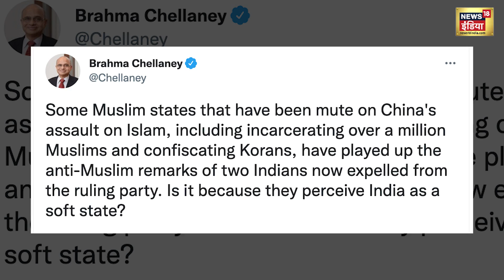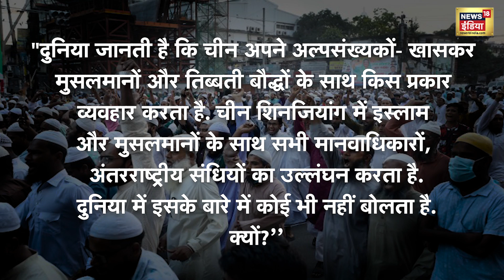India के सामने विरोध जताने वाले Muslim देश China के आगे चुप? | World News | International Relation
पैगंबर मोहम्मद को लेकर कथित अपमानजनक बयानबाजी से पैदा हुए विवाद के बीच कई Muslim देशों ने India के सामने विरोध दर्ज कराया है. इस बीच सोशल मीडिया पर एक तबके ने अल्पसंख्यकों के साथ China के व्यवहार और वहां मानवाधिकारों के कथित उल्लंघन को लेकर मुस्लिम देशों की 'चुप्पी' पर सवाल उठाए हैं.